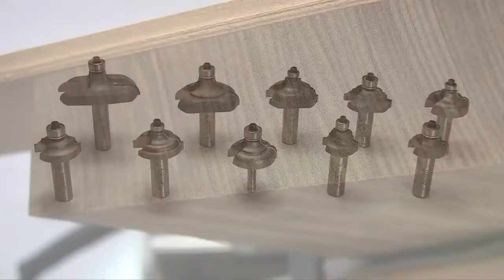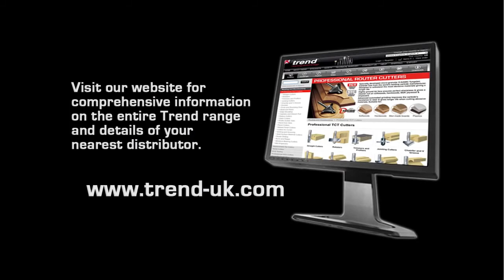Trend Guide to Bearing Guided Cutters